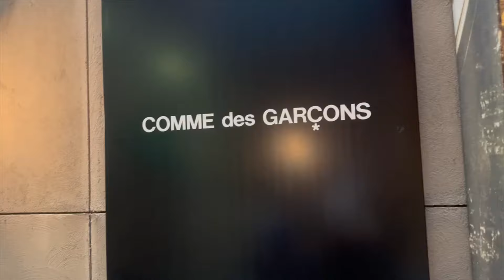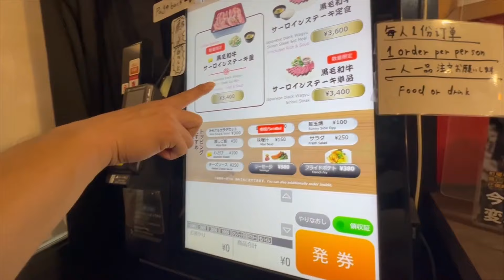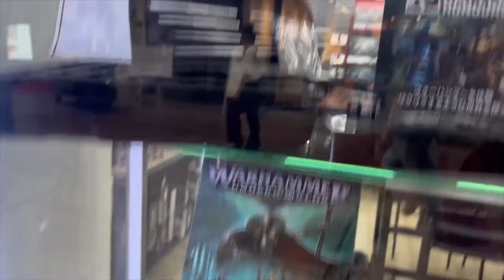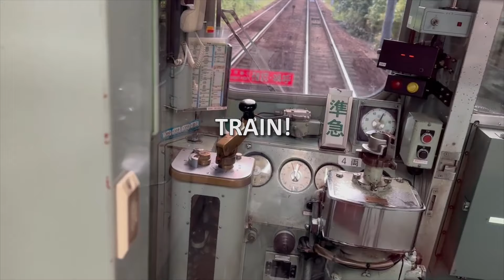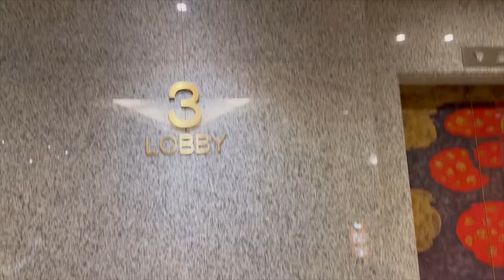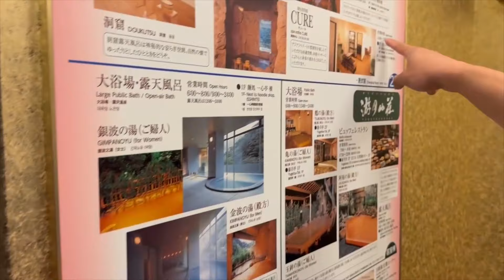I Spent $1,000 A Night In This Japanese Hotel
Sure it's Canadian money, but monopoly colored money is still money! Anyway, here's the next part to my multi-part Japan Trip series for 2024. The chilliest two days of all, this part of the trip consisted of shopping for thrifted and luxury goods and staring out a window while in a hot spring at Arima Onsen, Kobe. Pretty neat.

Instagram, Facebook, Twitter, TikTok, Snapchat, whatever: @TFLDesign